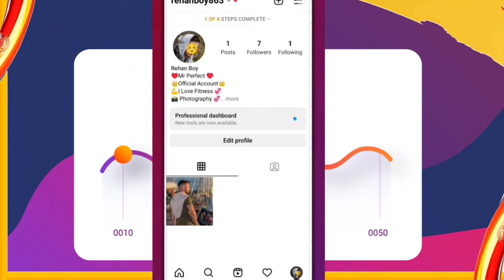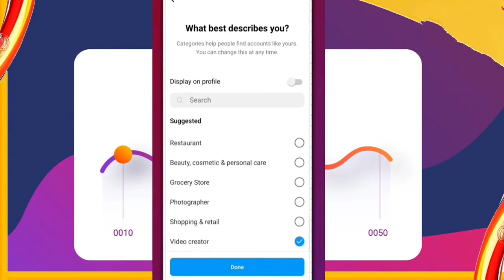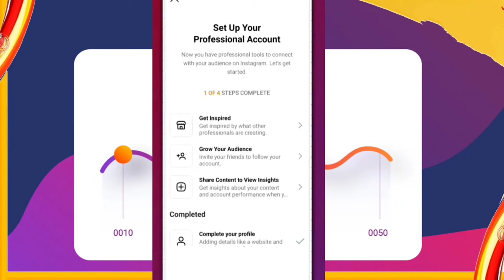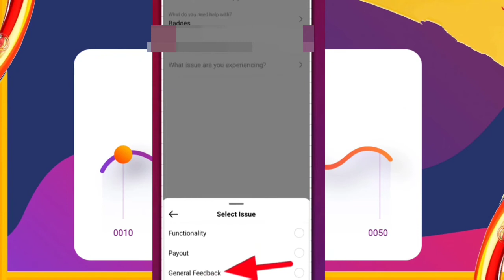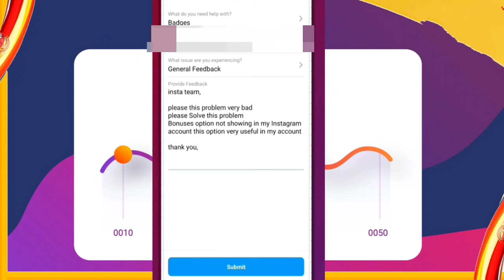Instagram Bonus Option Not Showing Problem Solved|Instagram Bonus Option Enable|Instagram Monetize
Solve Queries:

how to get bonuses on Instagram

how to get invited to bonuses on instagram

how to get bonuses on instagram reels

how to get bonus option in instagram

set up reel bonuses Instagram option missing

how to fix bonus option not showing instagram

instagram bonuses option show nahi ho raha hai

Instagram reels bonuses option show nahi ho raha hai

instagram creator bonus option show nahi ho raha hai

instagram professional dashboard not showing bonus option not showing kya kare

professional dashboard me set up bonuses ka option nahi
Instagram reels bonuses not showing
Instagram reels bonus not showing problem solved
Instagram reel bonus option not showing
Instagram bonuses option not showing
reels monetize
Instagram reels bonuses option not showing problem solved
Instagram bonus
Instagram new update
new update for Instagram
problem solved
Instagram reels
Instagram bonus program
Instagram reels bonuses program